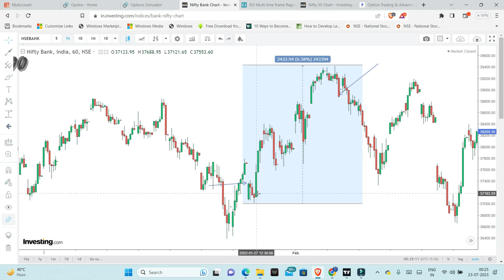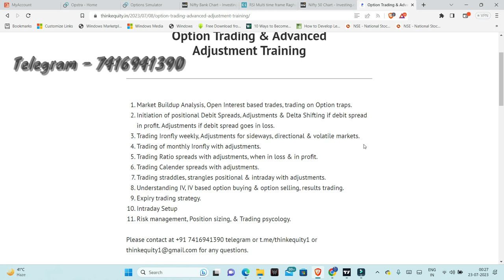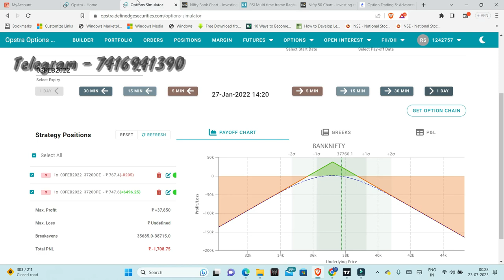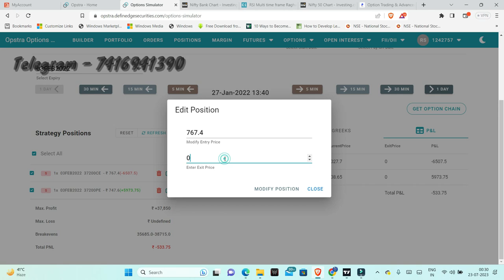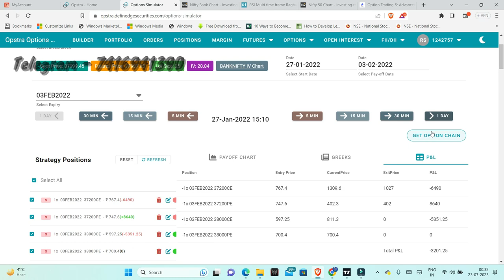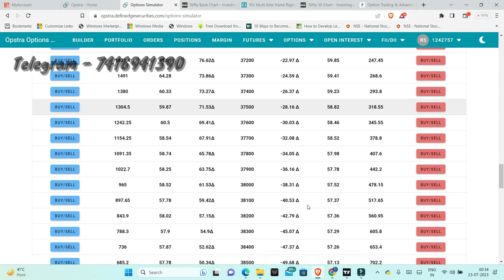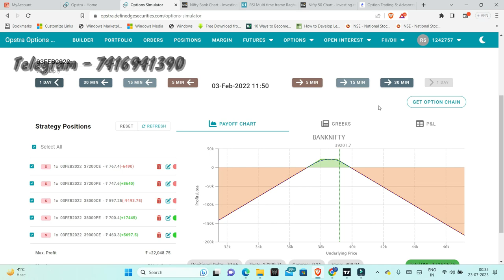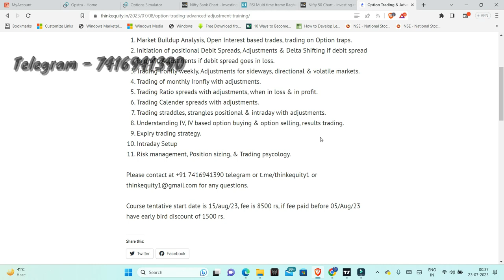Straddle Adjustment | Options Trading | Analysis & LOGIC | MAX PROFIT with this ADJUSTMENT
Straddles are a great source of Income if traded with timely adjustments.

Delta Shifting enables us to make ZERO LESS and Maximize the profits.

Nifty
BankNifty
Open Interest
Option Charts

 / thinkequity1
My favorite reads are listed below
1. The Dhandho Investor
2. Common Stocks and Uncommon Profits
3. One Up on Wall Street
4. Learn to Earn
5. The Unusual Billionaires
6. Reminiscence of a stock operator

Technical Analysis Books:
1. how to make money trading with charts
2. Technical Analysis and Stock market profits

Some Self-help books I recommend to read:
1. Power of your Sub- Conscious Mind
2. Think and Grow Rich
3. The Steve Jobs Way
4. Ted Talks
5. Crush It
My Video gear:
1. Samsung Galaxy S8
2. Dell Laptop
3. Microphone
4. Gorilla Pod